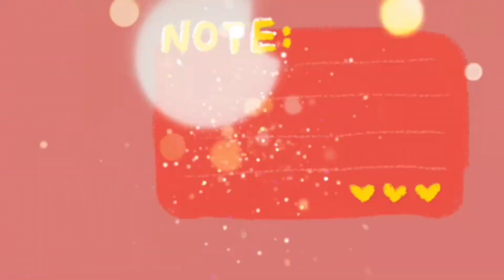ตัดผมนักเรียนเท่าคาง(แทบร้องไห้!!)เท่าคางลูกค้ากัยเท่าคางช่างไม่เหมือนกันตรงไหนมีคำตอบในคลิป?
ลูกค้าบอกว่าตัดตามใจช่างแต่เอาเท่าคางมาดูกันว่าจะเป็นอย่างไร เป็นกำลังใจให้นางแบบด้วยนะค่ะ
ขอบคุณลูกค้าที่มาใช้บริการร้านเสริสวยไทบ้านคำนาง